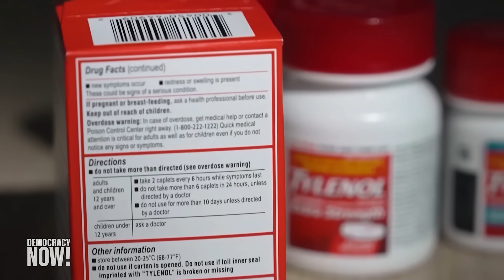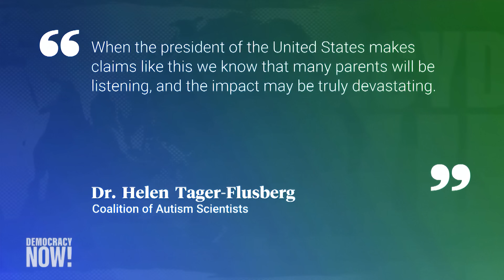"Science Under Siege": Dr. Peter Hotez on Trump, Tylenol & Autism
President Trump is promoting unproven claims that both vaccines and the common painkiller acetaminophen, also known as paracetamol or by the brand name Tylenol, cause autism. Trump's recent anti-vaccine and anti-autism stances have been influenced by his Health and Human Services Secretary Robert F. Kennedy Jr., a longtime anti-vaccine activist who unsuccessfully ran for president himself before throwing his support behind Trump's reelection campaign. "The way they talk about autism, in this such sort of baby terms, in this very simplistic idea that we're going to find the cause of autism or the cure for autism, it rings hollow … because we know it's a complex interplay between oncogenes and the environment," says Dr. Peter Hotez, a vaccine expert and the parent of a child with autism, who notes that increased autism rates are also a consequence of improved diagnostic practices. He discusses the current state of autism research and the Trump administration's larger attacks on mainstream science.